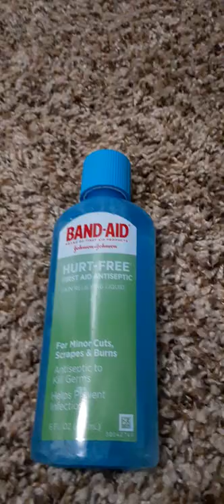Tank's Tourniquet... Let There, Be Blood! Bibbles 😼